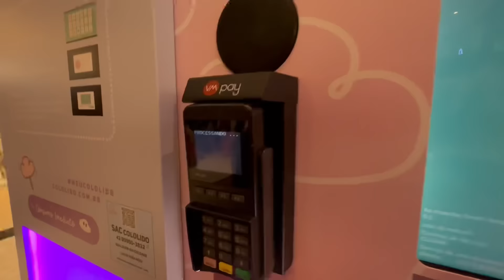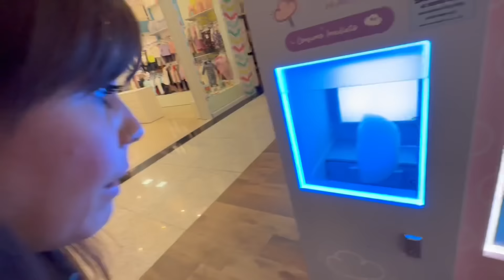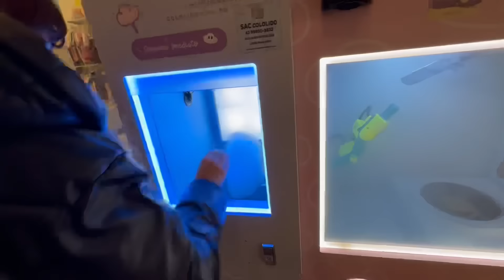O MINI HATER CHOROU DE CIUMES DO FÁBIO